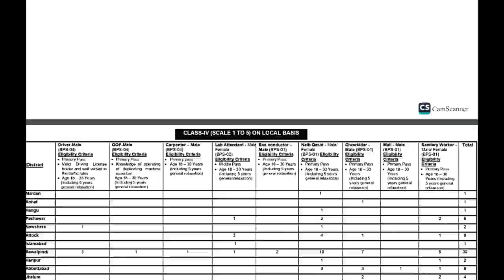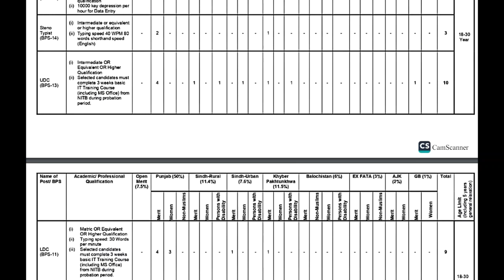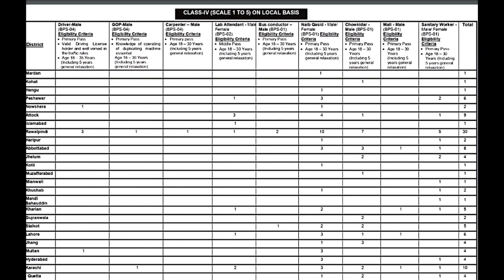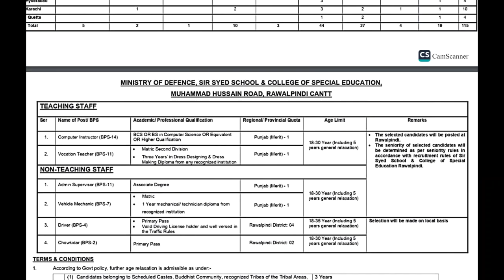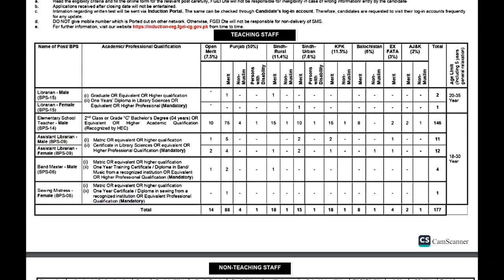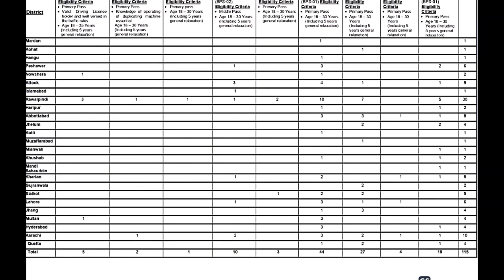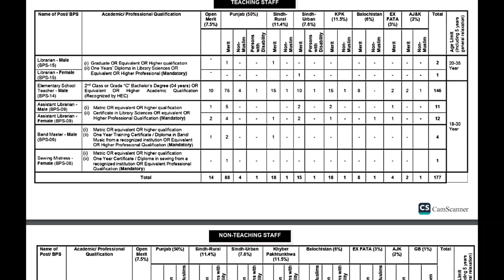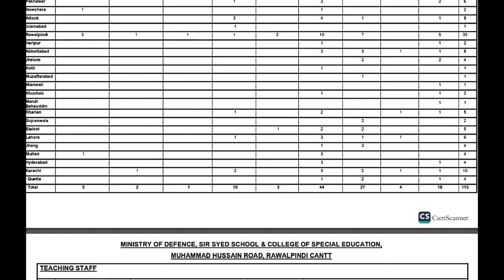Teaching Jobs announced in Rawalpindi Cantonment Board & Test Syllabus| Ministry of Defence Jobs